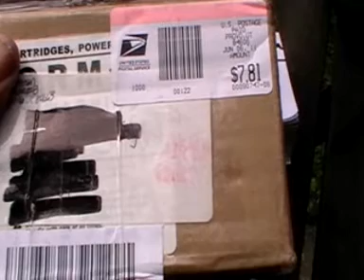Snake bite kit! Prize from RoadkillscJim!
If I get bitten now I am prepaired for action! Cheers Jim